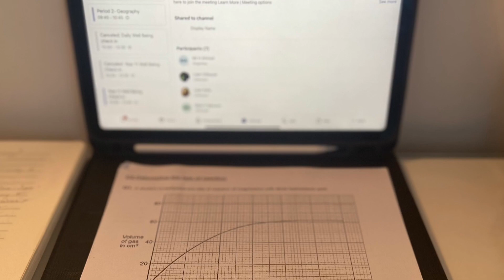Welcome back message from our Head Boy and Girl